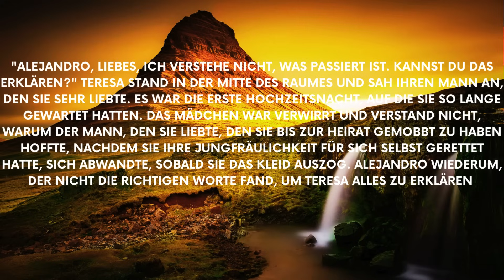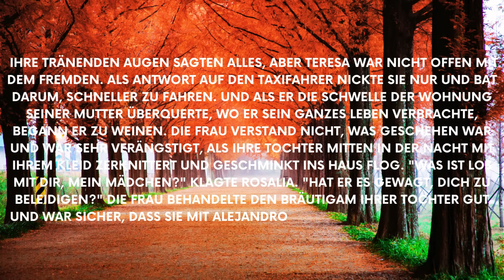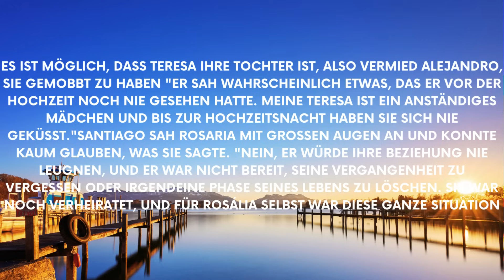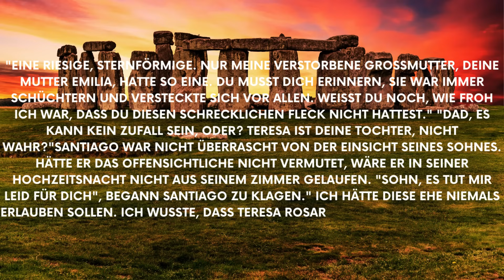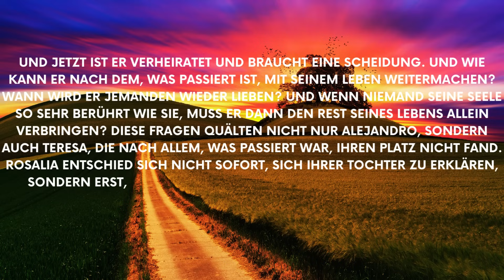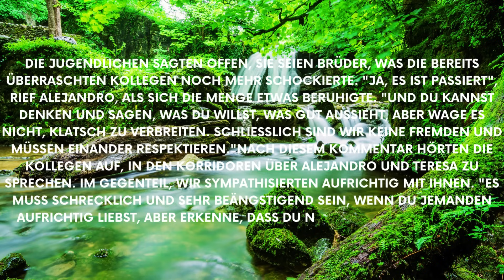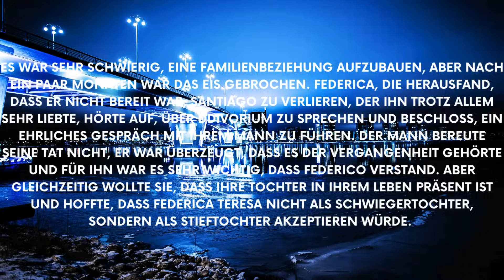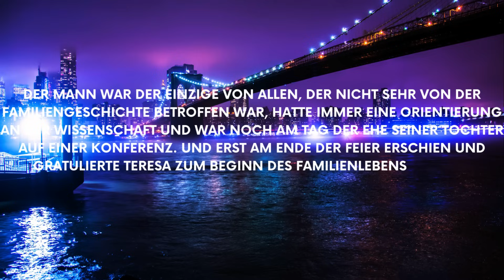Geschichten: In der Hochzeitsnacht zog der Bräutigam das Kleid der Braut aus. Plötzlich sah er etwas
Geschichten: In der Hochzeitsnacht zog der Bräutigam das Kleid der Braut aus. Plötzlich sah er etwas Unerwartetes und lief weg.